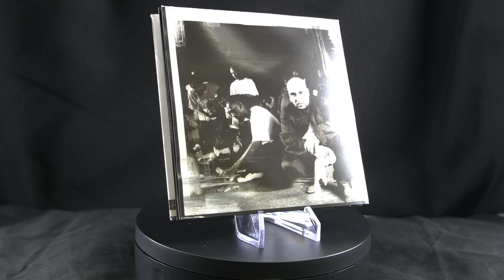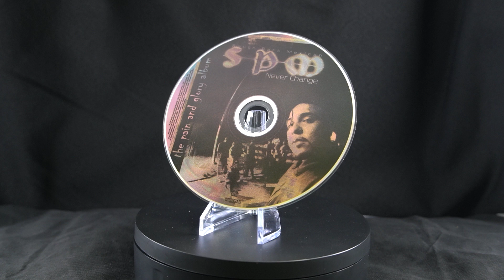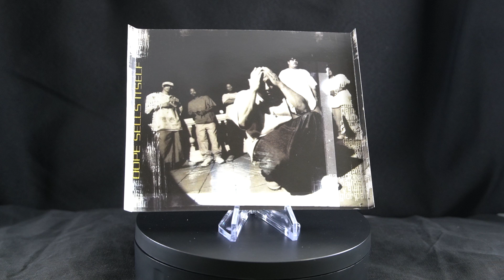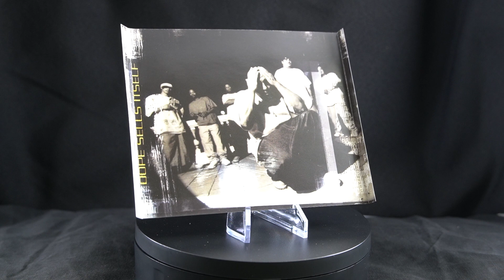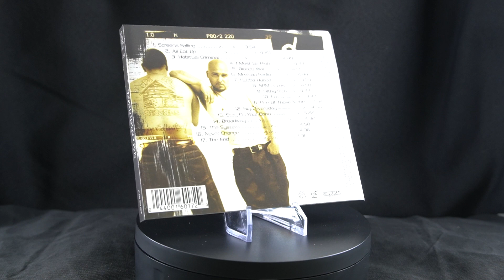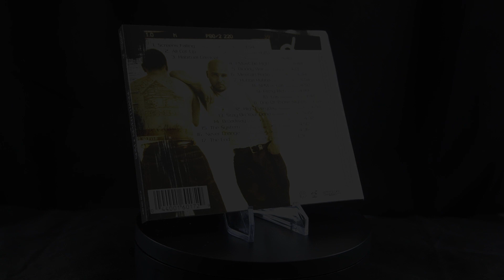SPM - Stay on your Grind (Slowed and Reverb)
Produced by: SPM
Featuring: Ronnie Spencer
Label: Dopehouse Records, Coy Mgmt.
Distributed by: Universal Records
Artwork Design: Michael Frost
Layout: Parker & Miller Imaging
Photography Clay Patrick McBride